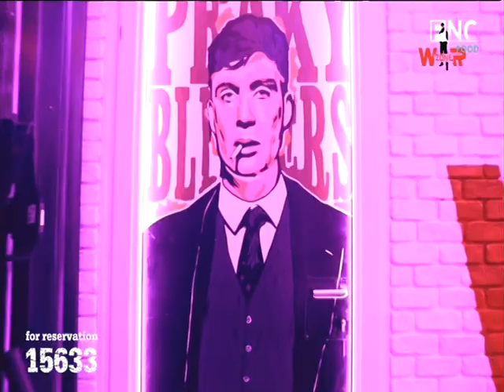War zone 84